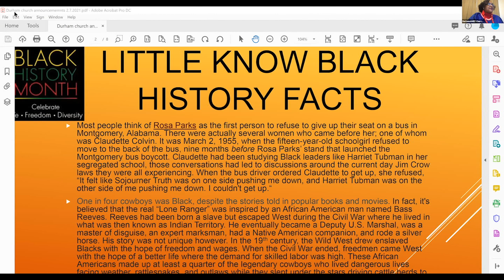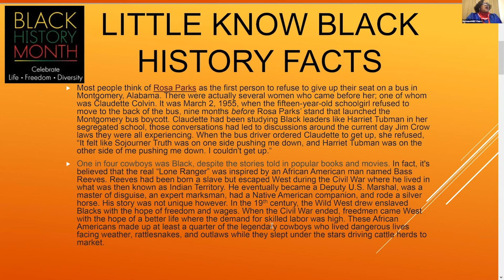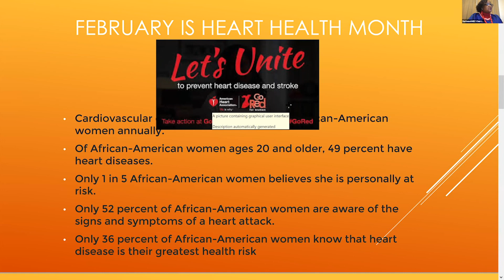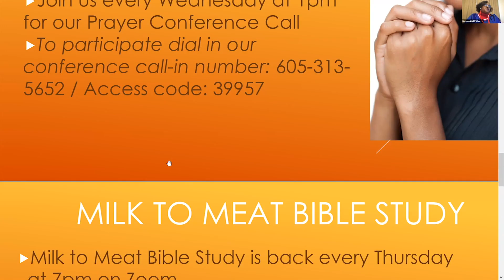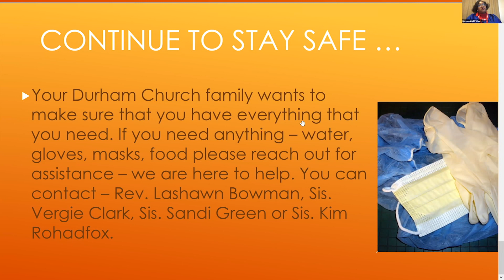Faith filled Life Series: Week 5 Faith vs. Fear Factor, I am not a grasshopper!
Pastor Rev. Edwards takes us on the fifth week in a seven week journey on living a faith filled life!
Follow us and stay up to date with the ministry!
Facebook: Durham AME Zion Church

Remember continue to be blessed cause you are blessed!